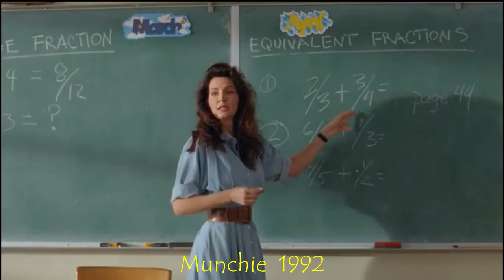Jennifer Love Hewitt: Filmography 1992-2022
1992  Munchie
1992  Running Wilde (miss)
1993  Sister Act 2: Back in the Habbit
1993  Little Miss Millions / Home for Christmas
1996  House Arrest
1997  Trojan War
1997  I Know What You Did Last Summer
1998  I Still Know What You Did Last Summer
1998  Can´t Hardly Wait
1998  Telling You
1999  The Suburbans
2000  The Audrey Hepburn Story
2001  Heartbreakers
2002  The Tuxedo
2003  Shortcut to Happiness
2004  A Christmas Carol
2004  If Only
2004  In the Game (miss)
2004  Garfield: The Movie
2005  Confessions of a Sociopathic Social Climber
2005  The Truth About Love
2006  Garfield: A Tail of Two Kitties
2008  Tropic Thunder
2010  The Client List
2011  The Lost Valentine
2011  Café
2012  Jewtopia

TV Series

1992  Shaky Ground
1994  The Byrds of Paradise
1994  McKenna
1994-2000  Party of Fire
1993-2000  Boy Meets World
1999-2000  Time of Your Life
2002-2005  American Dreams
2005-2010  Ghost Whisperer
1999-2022  Law & Order: Special Victims Unit
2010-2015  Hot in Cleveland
2011  Love Bites
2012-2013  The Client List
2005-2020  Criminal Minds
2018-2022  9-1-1